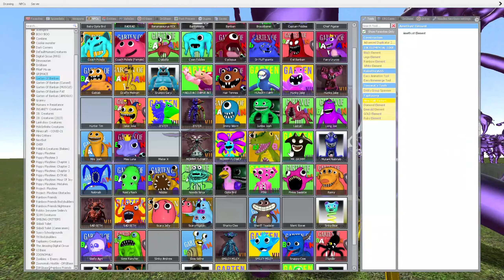SPARTAN KICKING ALL NEW GARTEN OF BANBAN 9 In BIG HOLE! (Garry's Mod)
cursed garten of banban family
cursed garten of banban
garrys mod
Garry's Mod

About : Rockstar Toys is a YouTube Channel, where you will find gaming video, I hope this video was useful and you liked it, if you did press the thumbs up button.